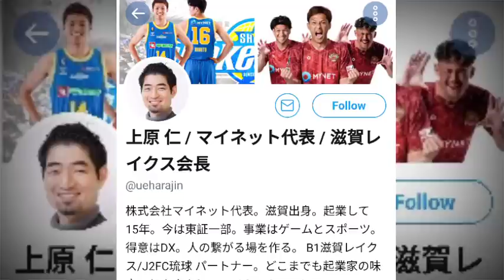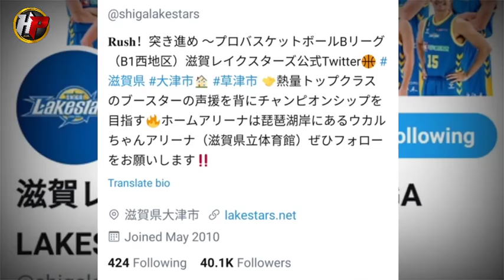Kiefer MVP of the month sa B-League! pasok din sa Top best Assist at Defense! Treasure daw si Kief!